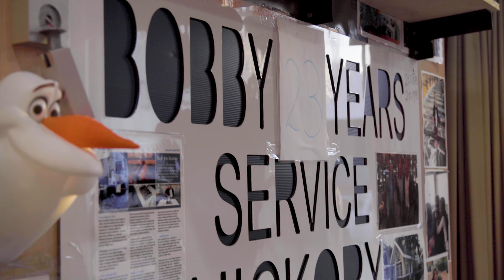30 Years of Hickory | A Legacy Made for Life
This year we celebrate 30 years of Hickory and the legacy that our people have created over the years.

The Hickory story began in 1991 when fourth-generation builders, Michael and George Argyrou, founded Hickory. Their humble beginnings started in their parent's garage and when things got serious they moved into the rumpus room.

Hickory has steadily evolved from a small family business doing renovations and small builds to one of Australia’s preeminent construction groups building high rise towers.

Behind each construction project is a hardworking team filled with great memories and lots of banter. To watch our team continue to grow, work together and support each other - All the buildings in the world are nothing compared to that.

Thank you for all the hard work over the years because without our Hickory family we wouldn't be where we are today.